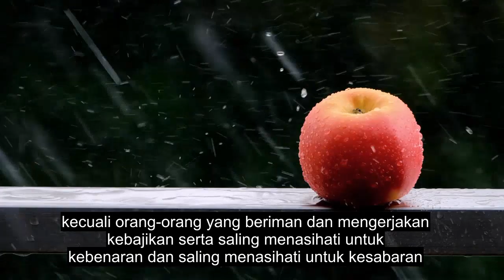Bab 103 Hari Menurun, Zaman, Pembacaan Quran Emosional, 90+ Teks Bahasa